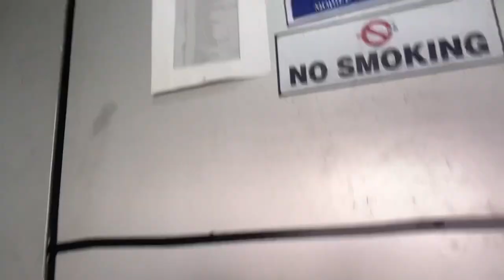GETTING MY BRACES OFF AFTER 2 YEARS!||Vlog with Lucas Sailo||21.04.2021||Aizawl